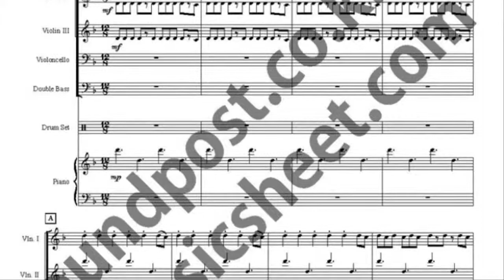Pirates of the Caribbean music sheet